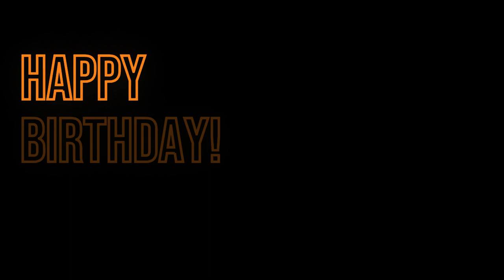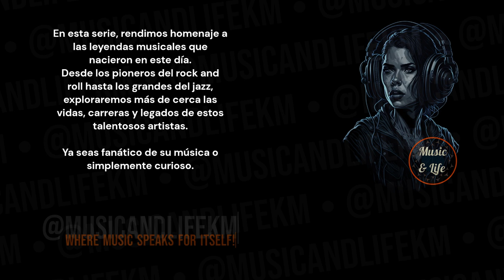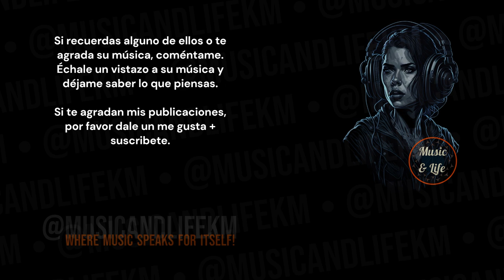ROB THOMAS Born on Feb 14 I Smooth ✨🎶Matchbox20 👍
Sneak Peek:
Rob Thomas, born on February 14, 1972, is an American pop singer best known as the lead vocalist of the band Matchbox Twenty. Here are some highlights from Rob Thomas's career:

Matchbox Twenty:
Rob Thomas gained widespread recognition as the lead singer and primary songwriter for the rock band Matchbox Twenty. The band's debut album, "Yourself or Someone Like You" (1996), included hit singles like "Push" and "3AM."... (Check out the full video!).

Timecodes
0:00 Start
0:01 Intro (Let's get started!)
0:05 H Bday!
0:09 Rob Thomas's Birthday and Profession + Short Profile
0:15 Rob Thomas's Sneak Peek
0:32 Rob Thomas's Main Profile
2:32 @musicandlifekm
3:13 Outro

PD.

Karlos M.